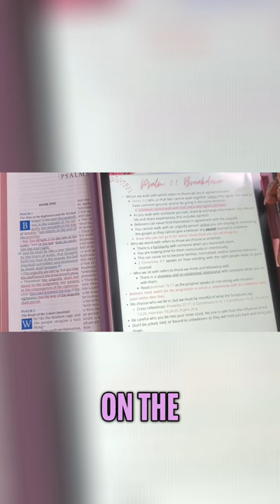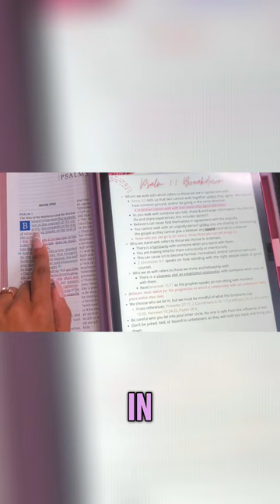Walking in Agreement: How to Align with God's Direction and Avoid Ungodly Counsel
Have you checked out the Bible study video on Psalm 1 yet?